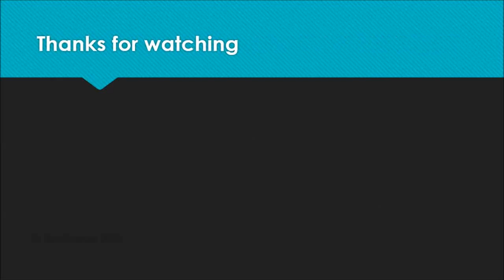shoeplay 4cz1A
Topics:
The International Space Station is full of pollution.